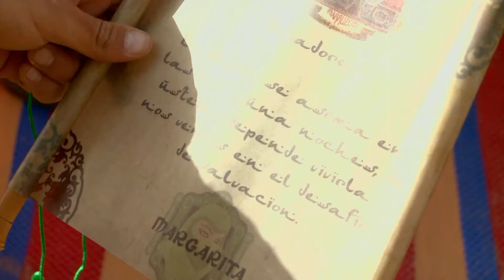Capítulo 55: Ganadores del Desafío de Salvación tienen un pie en la Fusión | Desafío Marruecos 2014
A pocos días de la etapa final del juego, cada error puede costar muy caro.